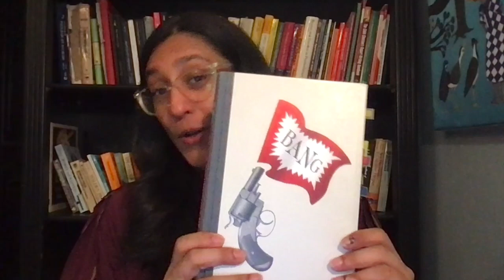On The psychology of military Incompetence by NormanDixon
◆ l i n k s  t o  b u y  t h e  b o o k s

◆ l i n k s  f o r  f r e e  s e l f-h e l p  r e s o u r c e s

◆ a b o u t  t h e  b o o k
Read Time : 40 hours
Book publication date : 1976
Publisher : Random House Publishers

Great leaders are best at peacekeeping, and avoiding unnecessary wars. But where wars are inevitable, what makes a great general or leader? And what makes an incompetent one?

This brilliant book throws light on the psychology of Military incompetence with anecdotes from the British military ranging over 100 years -i.e. 1850 to 1950; including the Crimean War, the Boer war, the Indian Interlude at Fort Rooyah ( Ruhya in Awadh), the First and Second World Wars, the siege of Kut and the attack on Arnhem.

It touches upon social psychological, psychopathological, ethological, and Freudian psychoanalytic approaches. I discounted the psychoanalytic explanations but found the social and personality aspects relevant.

It can get upsetting in places for an Indian like me, because I am reading comments from "the colonisers" about "the colonised" - but I appreciate the clinical dissection of errors and blunders - something that all of us must do, no matter our profession.

A must read for anyone in peacekeeping, military, leadership (management) and especially psychological studies.

Hi, I’m Radhika Bapat and I have an MA, Mphil and PhD In Clinical Psychology. I am a columnist at Hufftington Post’s @Thrive Global, YourStory and Times of India. Since the mental health fallout of the pandemic, I have been creating free content to help people outside the space of individual therapy. I served as Head of the Department of Behavioural Sciences and Mental Health at Sahyadri Hospitals in Pune from 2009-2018 and resigned from this post to pursue my passions - reading, studying & playing in addition to seeing clients. I am married to Fulbright-Hays fellow and scholar in South Asian studies Justin Scarimbolo, PhD. Together we have a son, Neel, with whom we travel between our two homes in Pune, India and the Catskills Mountains of upstate New York. ‪ ‬‬‬‬‬‬‬‬‬‬‬‬‬‬‬‬‬‬

Einstein commented “This subject brings me to that vilest offspring of the herd mind – the odious militia. The man who enjoys marching in line and file to the strains of music falls below my contempt; he received his great brain by mistake – the spinal cord would have been amply sufficient”